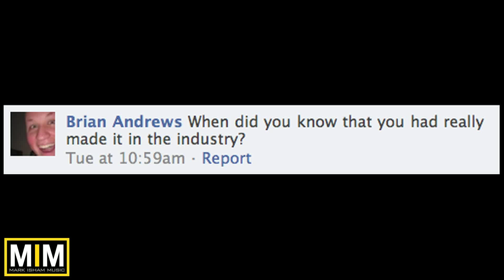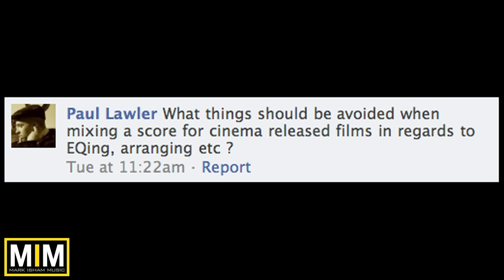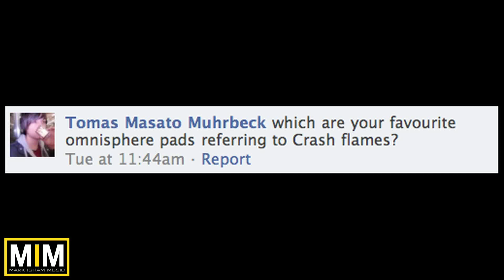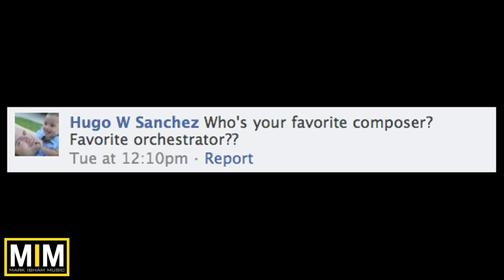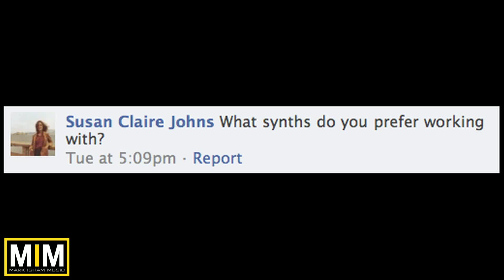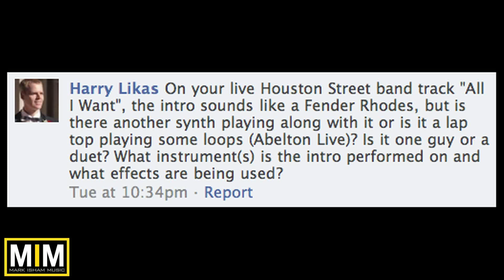Mark Isham Fan Q&A - March 2010 - Part 2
The March edition of Mark's fan Q&A.  Fans write in, Mark answers...and answers...and answers!  Gear, composing, writing tricks, sample libraries, microphones, you name it!  Part 2 of 2.